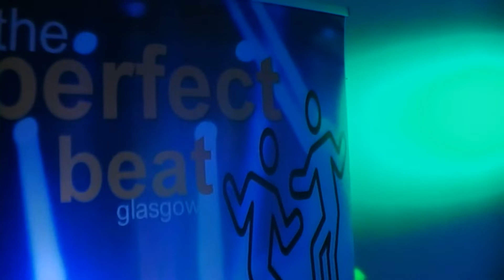The Perfect Beat - dj perfect beat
music for all your events